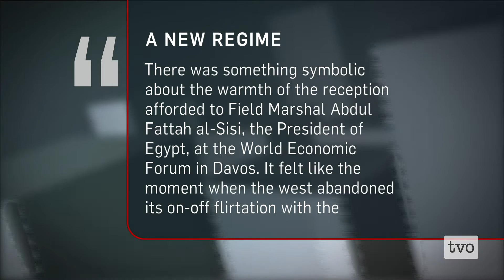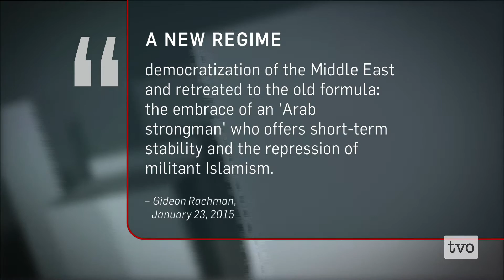Embracing Egypt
As ISIS spreads instability in the Middle East, the West is turning to their allies in the region, including Egypt. Since the Arab Spring four years ago, arrests of protesters and dissidents in the country remain rampant, and media freedom is still severely restricted. The Agenda asks: is the West gradually embracing the new regime in Egypt for stability at the price of freedom?